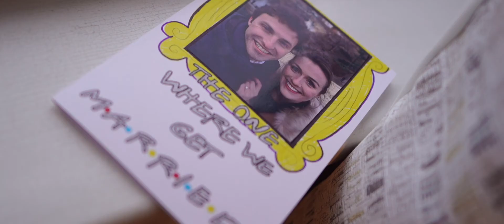A Winter Castle Wedding in Ireland // M&C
A big congratulations to Melissa & Conor who tied the knot just before Christmas with a lovely wedding day surrounded by family and friends at a beautiful countryside castle.

Bride Melissa Sweeney got ready at the family home at Gortnacorrib near Letterkenny in Co Donegal and sisters Julie and Marie were bridesmaids. Hair & Makeup was by Aoibheann Walsh. The beautiful wedding dress was from McElhinneys Bridal and other complementary items from Lace and Flavour. Flowers were from Bernie's Blooms.

Groom Conor Ferry was getting ready at Tullybeg near Ramelton a short drive from Melissa's home. Shane Ferry was bestman and Ryan Ferry was groomsman. Once ready the boys and family all headed for the church at Dunlewey.

In Dunlewey Fr James Gillespie was getting the church ready for the 12pm ceremony. A great idea during these winter month's is to opt for this earlier ceremony time as it will ensure light for the photoshoots and any travelling to the reception. Photographer for the day was Sarah Bryden and it was lovely to work with Sarah for the first time.

The lovely church music was by the grooms sister Tara and cousin Lisa. Readings were by the bride's brothers and the reflection was read by Conor's mum - this all made for a lovely personalised feel to the ceremony with so many of the close family playing a part.

Once the  vows and rings were exchanged and the ceremony completed it was straight too Lough Eske Castle outside Donegal Town. Speeches were before the meal and once everyone enjoyed their delicious meal the Goodfellas band were ready to go.
It was straight into the party and the evening part of the celebrations.

Al the very best in the future for the happy couple Melissa and Conor and thanks so much for having me record this special winter castle wedding for you both.